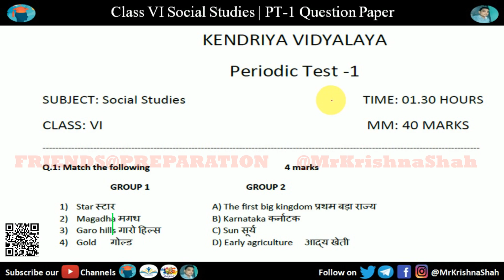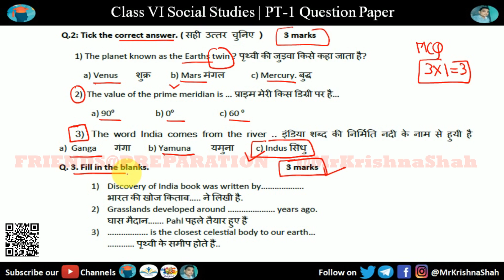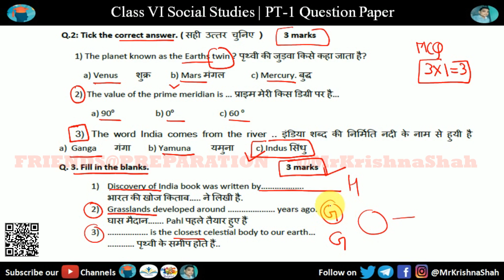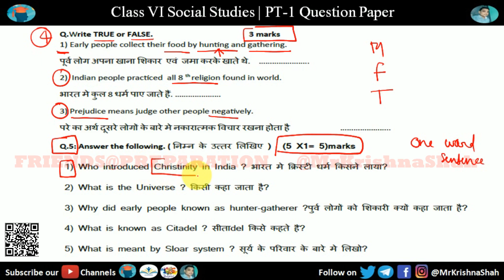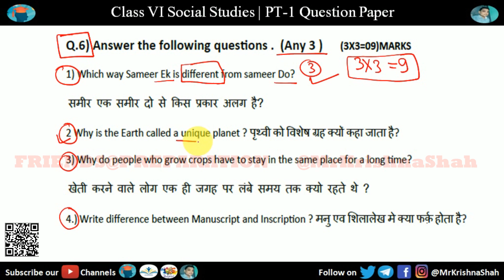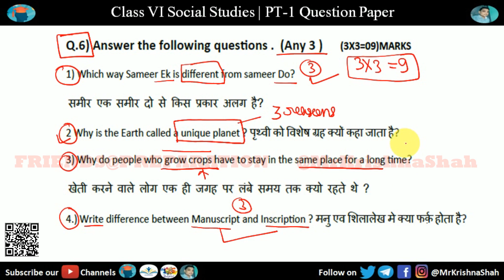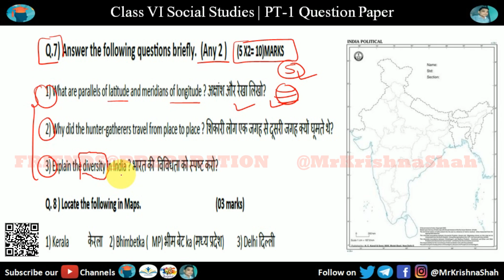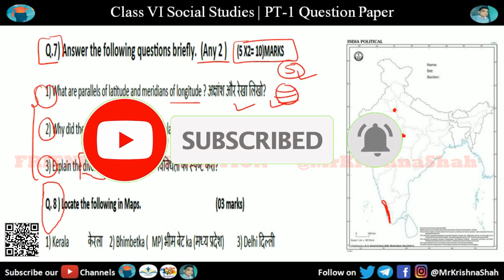PT 1 Question Paper KV - Class 6 Social Studies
In this video you will get detail explanation of "PT 1 Question Paper KV - Class 6 Social Studies" by @MrKrishnaShah on @FRIENDSPREPARATION.